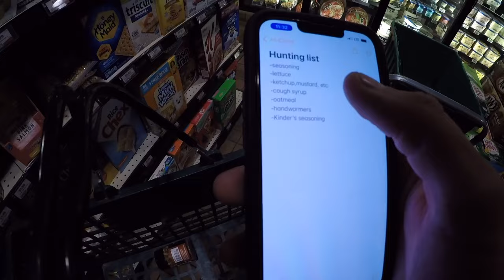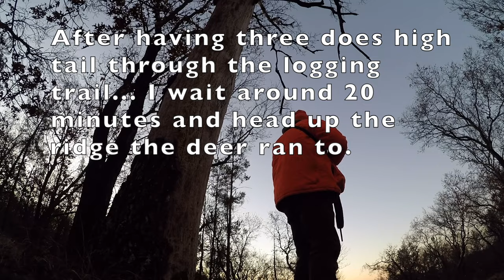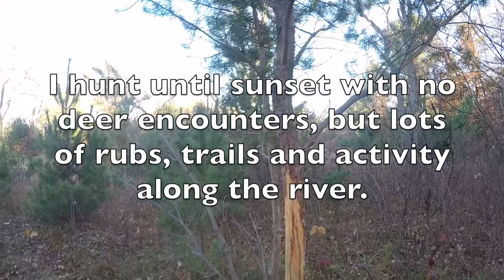First Deer Camp Ever | Public Land Wisconsin Deer Camp 2023